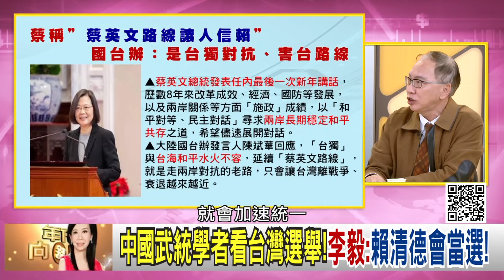精彩片段》董立文：侯友宜 不敢回答...【年代向錢看】2024.01.02@ChenTalkShow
下載【年代電視】APP：
iOS平台：